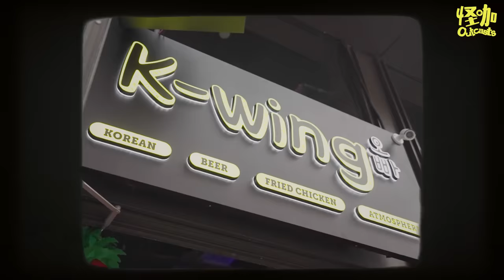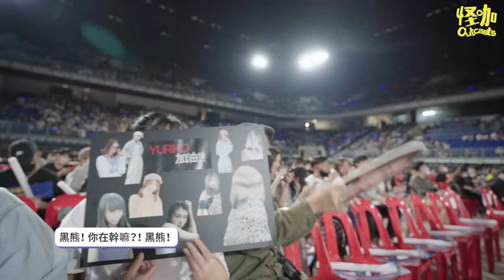【馬來西亞Vlog】跟我們一起看低清演唱會！認識很多新朋友！還潛入他們的新辦公室！【ENG SUBS】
I LOVE YOU MALAYSIA~

Use 22+OUTCASTS for $30 off when you checkout!